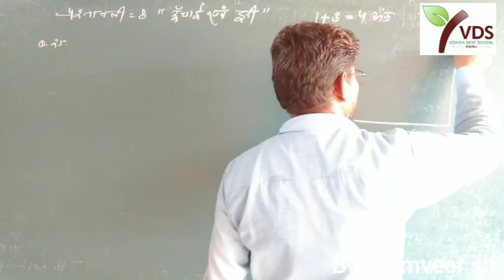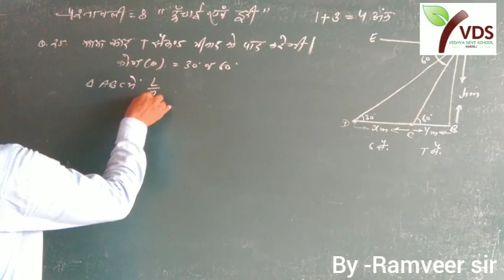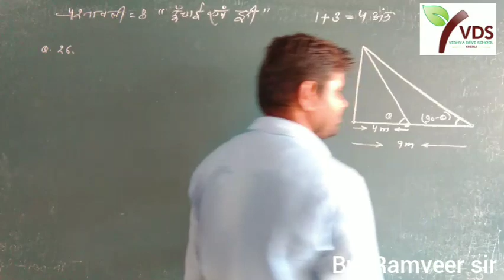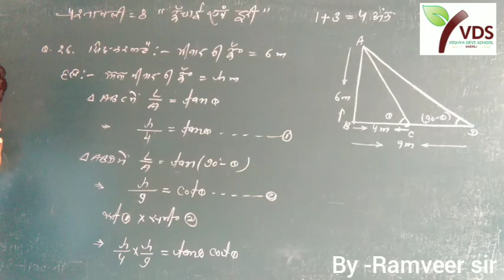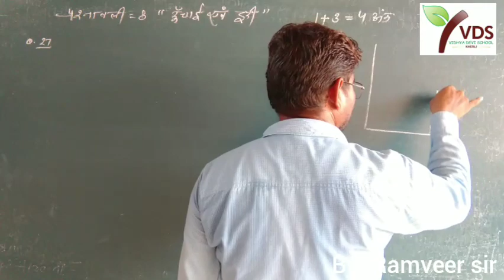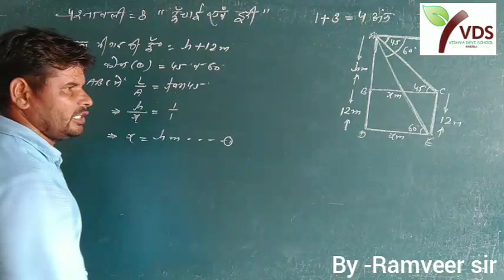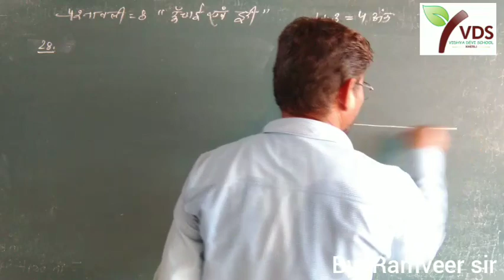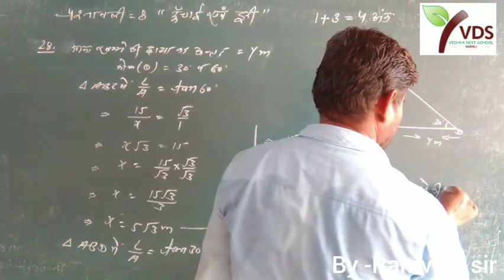Chapter -8 Class -10th ऊंचाई एवं दूरी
ऊंचाई एवं दूरी से संबंधित प्रश्न